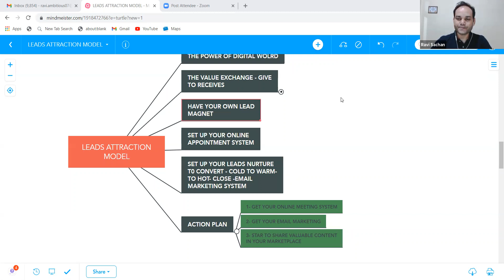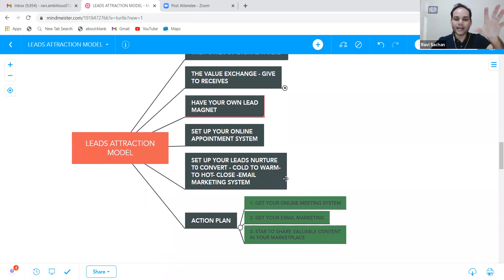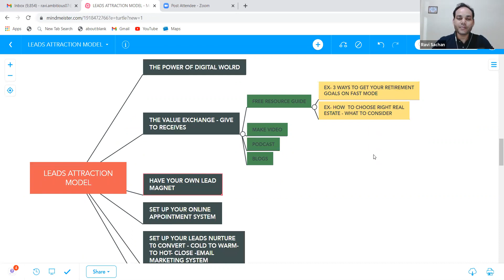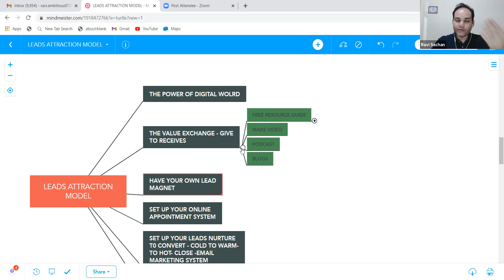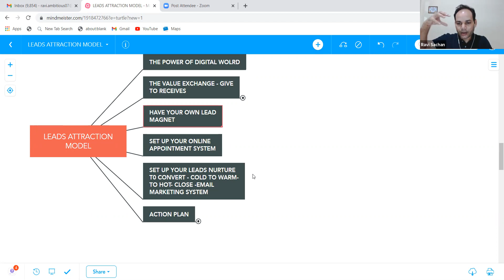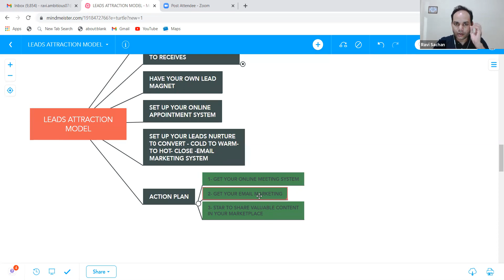How to attract quality leads for free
KAISE 30 DAY KE ANDAR AAP FREE ME QUALITY LEADS GENERATE KAR SAKTE HA?

AGAR AAP LEADS CHAHTE HO WO BHI WITHOUT INVESTING ANY MONEY?

TO IS VIDEO ME APKO STEP BY STEP SOLUTION MILEGA.

WATCH IT WITH FULL CONCENTRATION.

TO BOOK A SALES GROWTH SESSION ONE ON ONE WITH INDIA,S LEADING SALES COACH